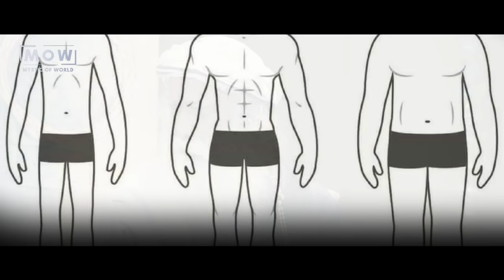WARNING!!! After Having Physical Relationship Don't Forget To Do This Things || Sadhguru || MOW